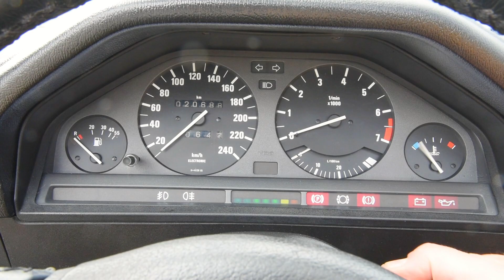BMW 320i 1987 CABRIO ADDIO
Con l'aiuto del mio amico Luca Bambi (che si è occupato di tutta la parte filmografica del video), abbiamo realizzato questo piccolo tributo alla mitica BMW 320i cabrio, uno dei miei primi progetti. Purtroppo è giunto il momento di venderla, è sempre un grande dispiacere, i momenti e le emozioni passate insieme...hai ancora tanta strada da percorrere e benzina da bruciare, buon viaggio!
Ps vi invito a seguire il canale youtube di LUCA BAMBI, veramente ottimo filmaker, disponibile anche per collaborazioni, montaggi e quant'altro sul mondo dei video e della fotografia!